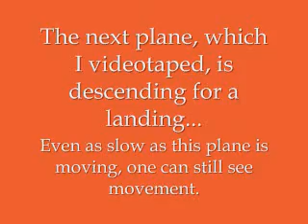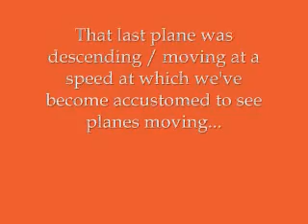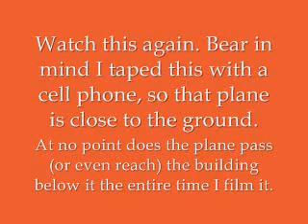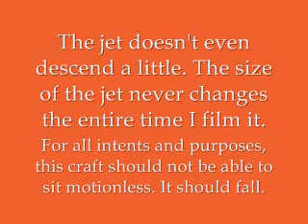Hovering Jet - April 5, 2010.wmv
Decided to capture another one. Wanted to show that this continues to happen, and in broad daylight.

Just had my phone, so apologies for the quality.

If you want the most plausible explanation for this, listen:

Cash Flow, March 10, 2010 - Part 2, 10 min. mark, and again at 32 min. mark

The explanations given are no stranger than the phenomena.

- Youtube user, enigmaticpro, captured on February 2011